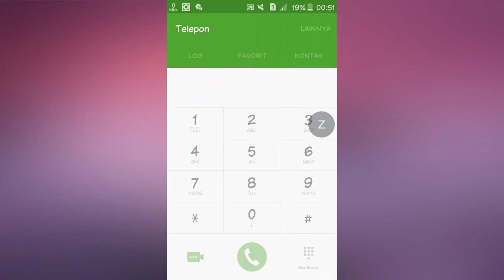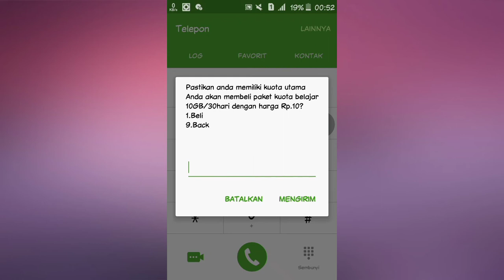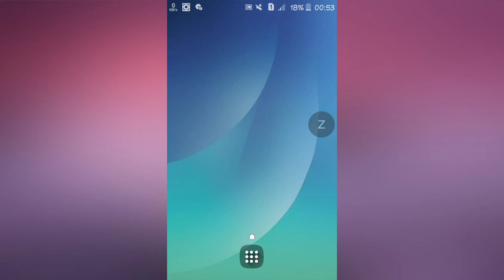cara beli kuota belajar Telkomsel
video kali ini saya mau berbagi cara beli kuota belajar telkomsel tanpa aplikasi my telkomsel ya.
cara beli kuota belajar telkomsel rp.10 ini semoga bermanfaat bagi pelajar yang menggunakan beljar sistem daring dan memerlukan kuota yang sangat banyak.
silahkan ditonton.